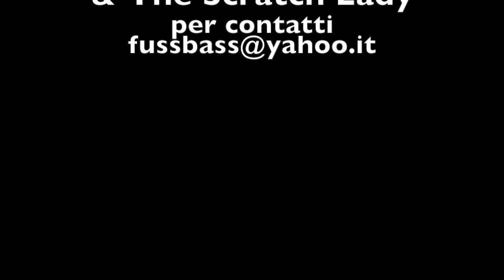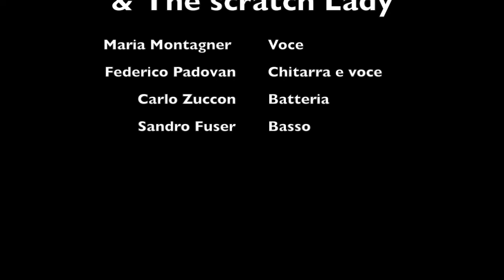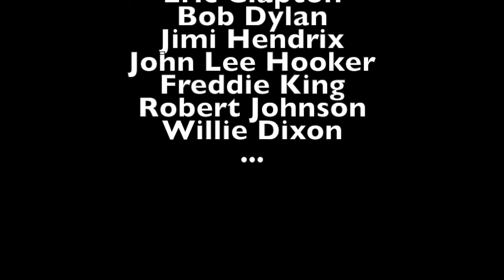The Blues Trails - key to the highway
Federico Padovan, Carlo Zuccon, Sandro Fuser, Maria Montagner